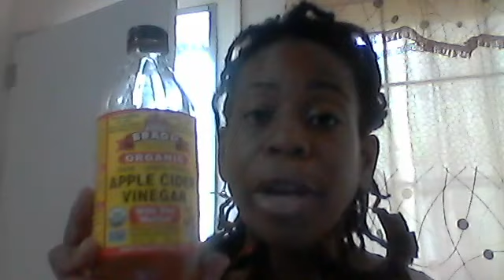No More LONG Grocery Missions for Better Food!